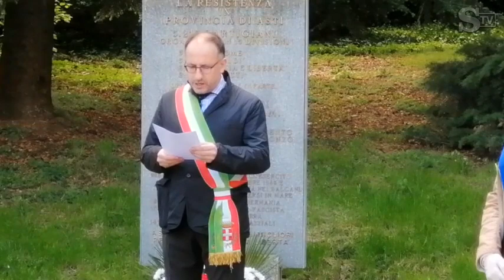25 aprile 2020, "Una sera di sole" al Bosco dei partigiani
Il sindaco di Asti Maurizio Rasero legge al Bosco dei partigiani la posia "Una sera di sole" scritta da un giovane internato nei campi di concentramentoVideo Giulio Morra